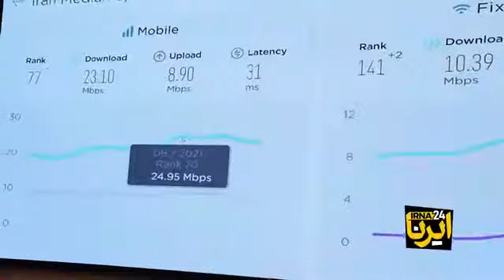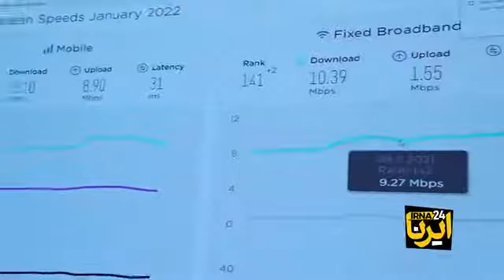وزیر ارتباطات و فناوری اطلاعات:سرعت و کیفیت اینترنت در ۶ ماه گذشته روند صعودی را طی کرده است